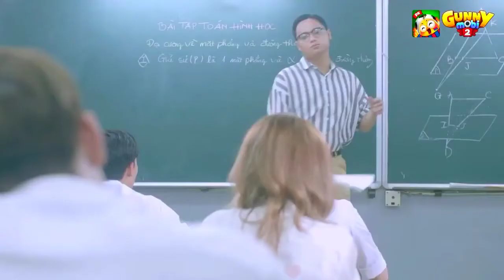Le gayi Le gayi Korean mix hindi songs 💗 school love story 💗 Chinese mix hindi songs 2020